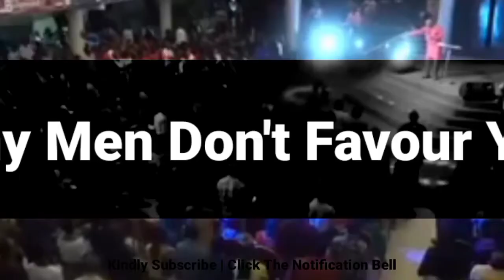Why Men Don't Favour You - Apostle Joshua Selman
There is a reason you have not been seeing abundant favour from men. In this video, Apostle Joshua Selman reveals one reason you might have been experiencing lack of favour.

Are you led to give a gift of love?

To download SLINGS AND STONES, a book that will put the Spirit of prayer on, and help you develop an effective prayer life